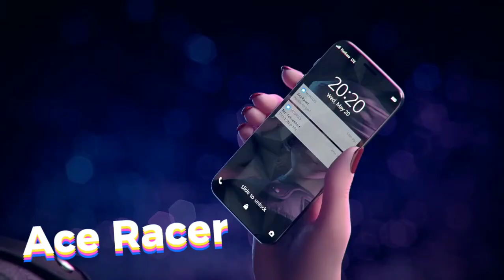ТОП 5 ИГР С КРУТОЙ ГРАФИКОЙ НА АНДРОИД!!!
ИГРЫ С ТОПА:
1. Zombeast
2. LIMBO
3. Derby king
4. Ace racer
5. Project Bloodstrike